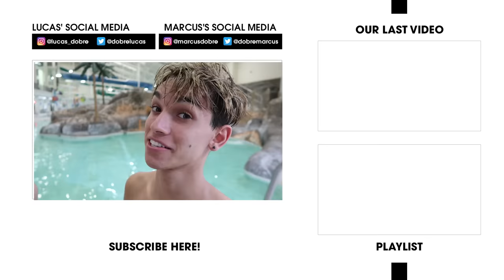HILARIOUS SWIMMING COMPETITION!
GUESS WHO WON?